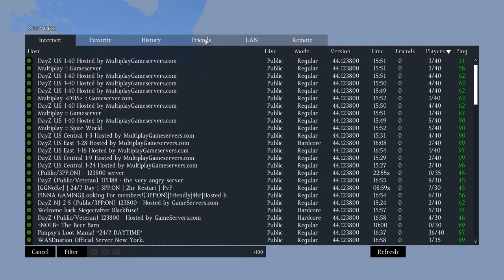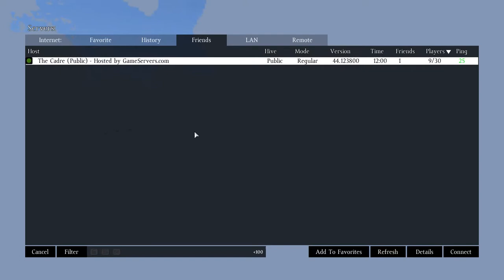DayZ Adventures: Meeting the CKF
We start our video when we are dealing with a few guys who might kill us but we cooperate for the sake of our loot.